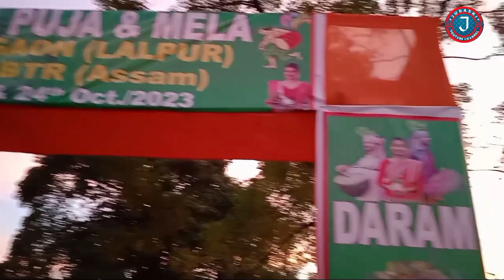Lalpur re Santal Durga Puja || Santali Durga Puja Mela Dhordhora || Durga Puja Mela 2023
JUDASHI#santalivlog#vlogvideo#myfirstvlog#newsantalivideo2023#judashi#youtube#channel##

Joymagaon (Lalpur) re Santal kuak  Durga Puja Mela Manao Hoina

Dhordhora reho onka ge Santal do Durga Puja ar Mela adi jagjomok ko hoi ocukeda